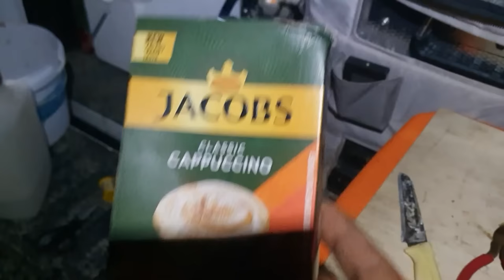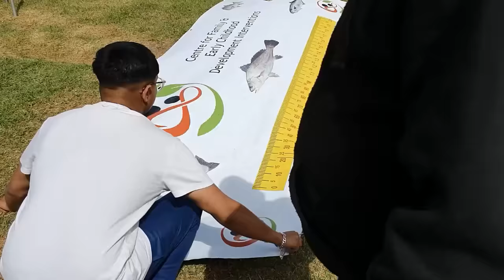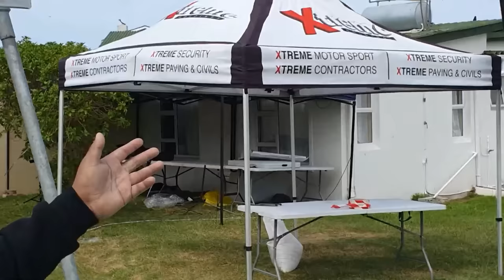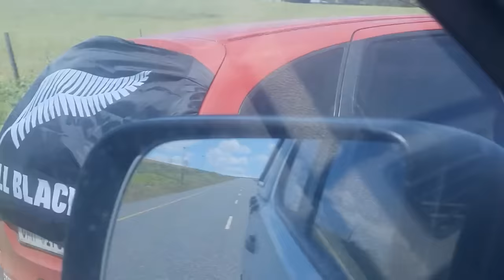Hook It - Struisbaai Fishing Competition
If you someone who enjoys watching "reel" people share their experiences and passions, then this is the channel for you. Here, I showcase my personal interests, hobbies and adventures, with a focus on fishing, mainly rock and surf fishing.
Whether you looking for inspiration, entertainment or just a friendly face to connect with, I hope you will find something to enjoy here. So sit back, relax and join me on this journey as we explore this thing we call life, together.

A big thank you to The Wood Gurus Cape Town for sponsoring our braai wood and fire starters.